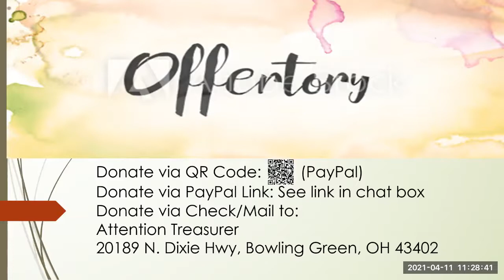04/11/2021 Possiblilities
While the number of individuals getting COVID vaccines is on the rise and warm weather has returned, it seems like some of the negativity and bad vibes of the past year may be lifting. Are we nearing some new form of normalcy? However, we must face this new world with caution. To use one of last year's hot phrases: what new possibilities are in store for us in 2021 and beyond in the "new normal"?

Presenters: Robyn Perry, Colleen Fitzgerald